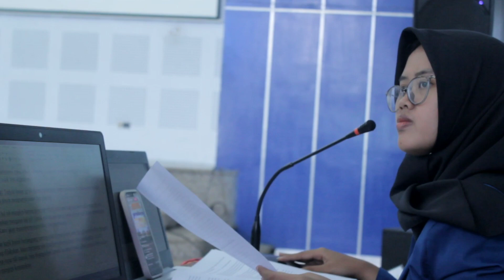🎥[AFTER MOVIE DIALOG PIMPINAN DAN MAHASISWA 2023]🎥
Halo Mahasiswa Jurusan Akuntansi Politeknik Negeri Malang 👋🏻

Serangkaian acara Dialog Pimpinan dan Mahasiswa telah terlaksana dengan
membawa tema “Salurkan Aspirasi Guna Mencapai Solusi untuk Mewujudkan Jurusan Akuntansi yang Berkualitas”.

Kami segenap panitia mengucapkan terimakasih kepada pihak yang telah hadir dan menyukseskan acara ini ☺️

Yuk tonton kembali keseruan Dialog Pimpinan dan Mahasiswa 2023 🤗

See you on Dialog Pimpinan dan Mahasiswa 2024👋🏻

AKUNTANSI EXIST!!